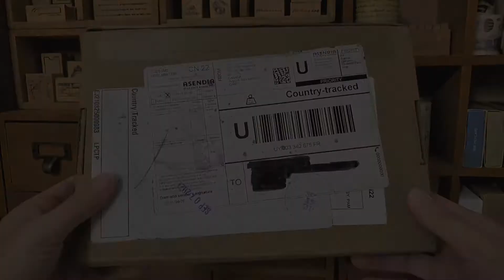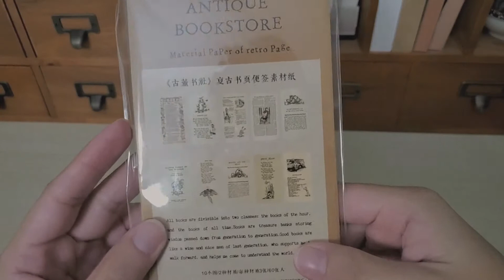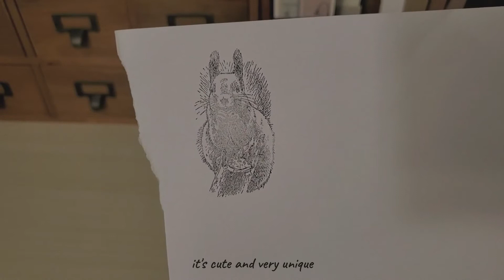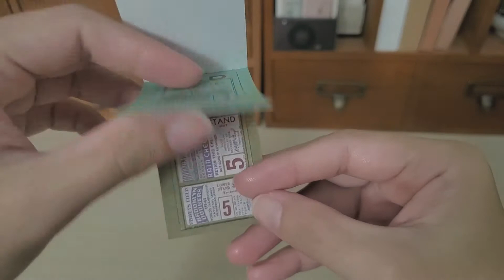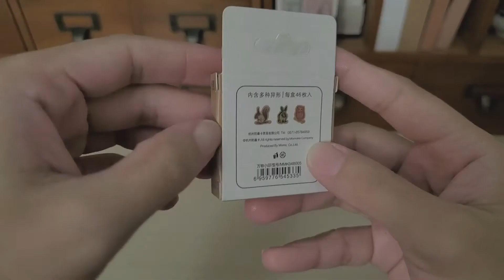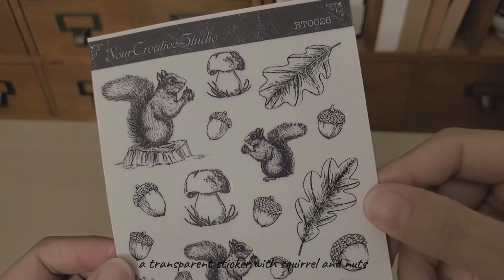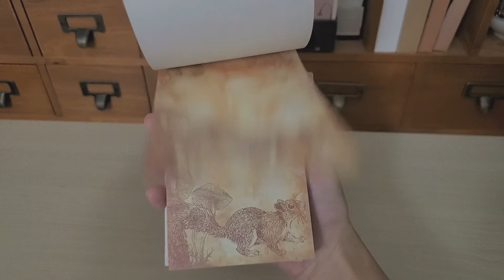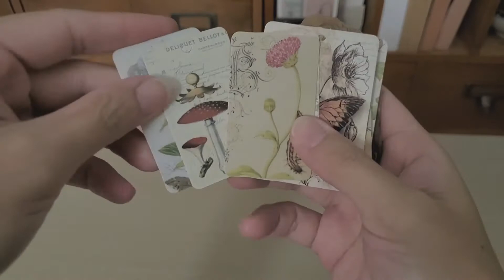Your Creative Studio Vintage Box for August | Unbox with me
Hi everyone! If you're fond of vintage stationery, watch this video. This is a subscription box for August with full of ephemeras and unique vintage stationeries. Do check their website here for their monthly subscription box and other products

Also check their Instagram: @yourcreativestudio

I also wanna thank Ms. Amanda for being so kind sending me all these goodies.

Music in this video are not owned by me. All credits to Chillhop Music.